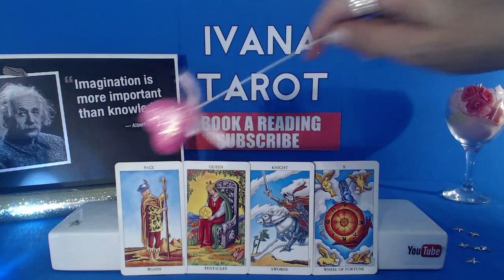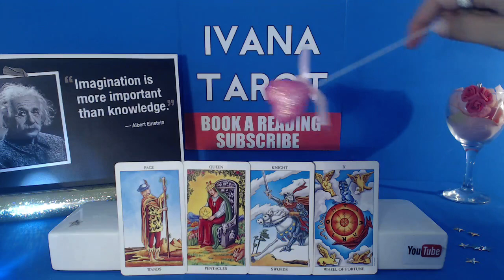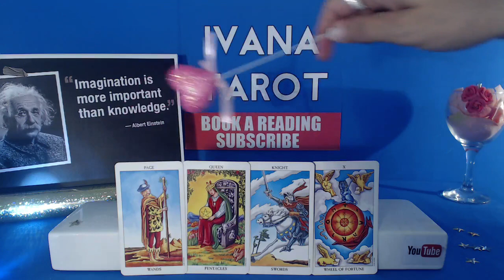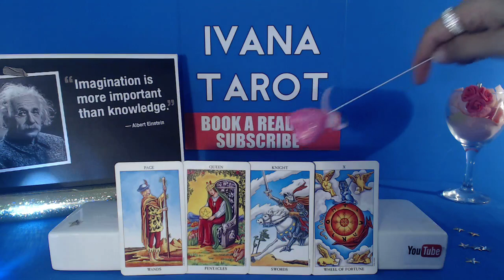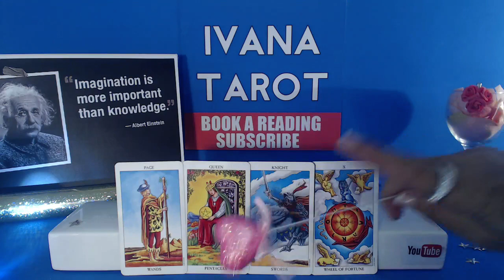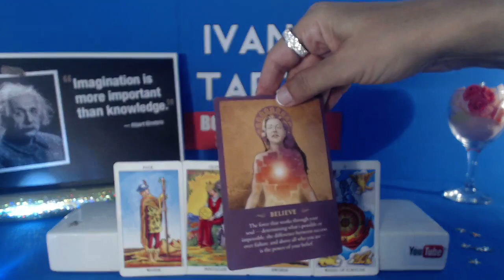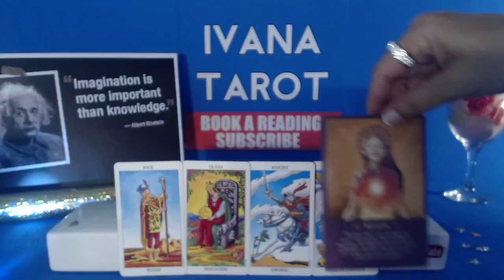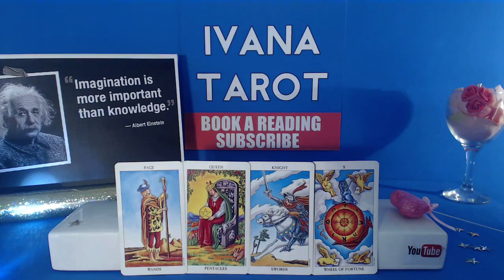❤️ ALBERT EINSTEIN Daily Reading 11 July 2017